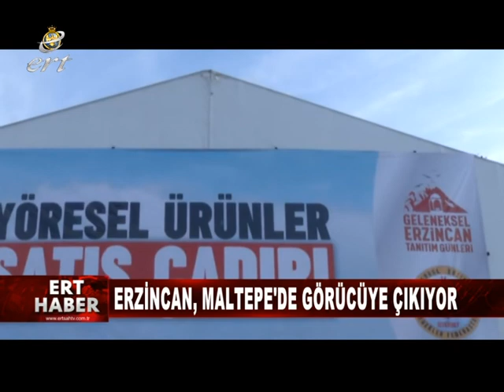06 11 2019 HABERLER